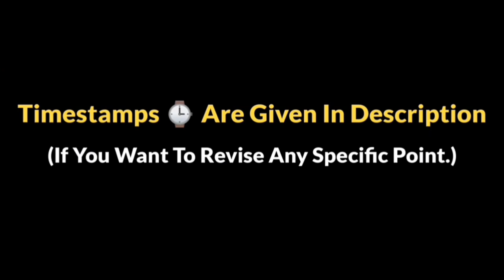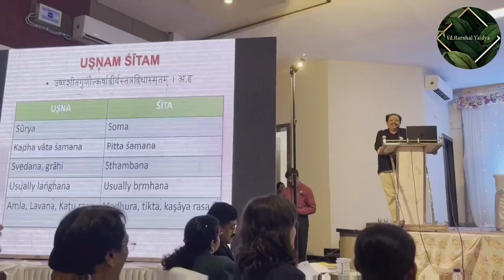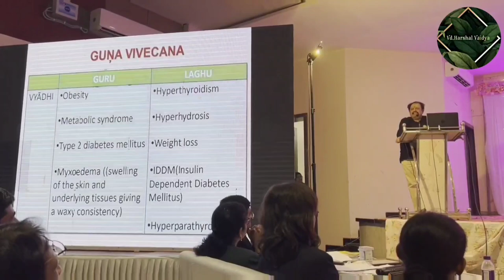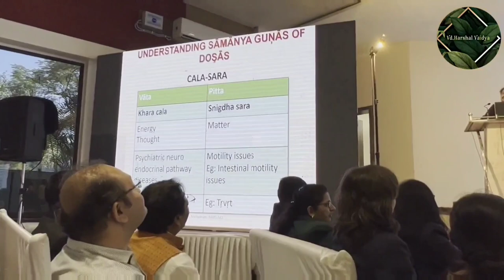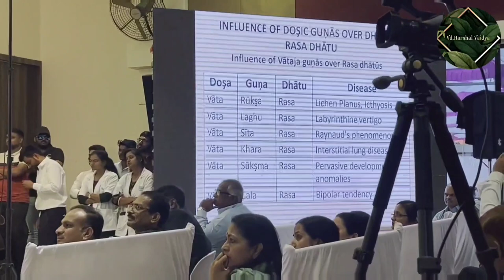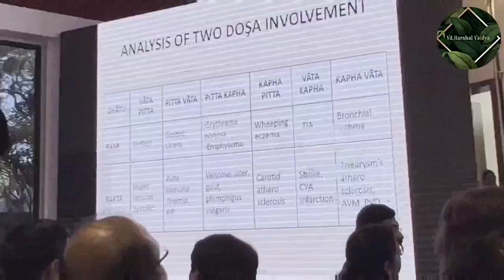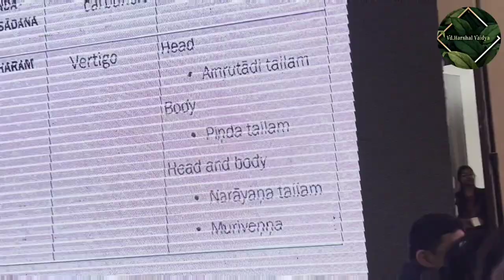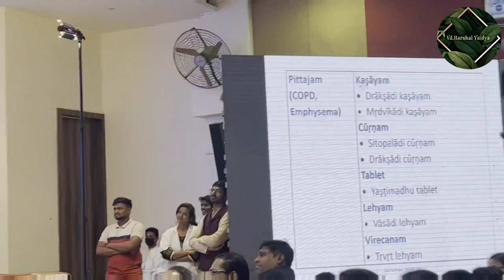Most Practical Lecture on Guna Siddhanta । Gurusmaran 2023 । Vd.L Mahadevan sir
In this Gurusmaran lecture series Vd.L Mahadevan Sir Have explained Guna Siddhanta in Very Practice Way.

🔊 गुरुस्मरण 2024 Details (fill this form for updates related to गुरुस्मरण 2024)

00:00:00 - 00:00:22 - Channel Intro
00:00:22 - 00:01:48 - L.Mahadevan Sir's Introduction (Must Watch)
00:01:48 - 00:03:34 - What Happens when you fall in love with Vaat 🌬️ Prakriti Person
00:03:34 - 00:09:38 - Importance of Lord Ganesha Mantra in Obesity Management (गजाननं भूत गणादि सेवितं,
कपित्थ जम्बू फल चारू भक्षणम् ।)
00:09:38 - 00:14:38 - Ayurved Chikitsa = Guna Siddhanta + Commonsense. (Must Watch)
00:14:38 - 00:25:42 - How Gunas of Doshas Work?
00:25:42 - 00:28:42 - Patient Came with iching in Kidneys 😲😲 (Must Watch.)
00:28:42 - 00:32:25- Guna Vikalpa in Shad Rutus
00:32:25 - 00:35:57 - Chavanprash Made Guy Pregnant 😲😲 (Famous Case of Sir's Roommate)
00:35:57 - 00:37:52 - When Vata Increases in Saptadhatus this 7 Diseases Occurs
00:37:52 - 00:38:11 - When Pitta Increases in Saptadhatus this 7 Diseases Occurs
00:38:11 - 00:38:34 - When Kapha Increases in Saptadhatus this 7 Diseases Occurs
00:38:34 - 00:40:48 - Vaajikaran Shadras with Example
00:40:48 - 00:44:08 - Vata,Pitta & Kapha Gunas in Ras Causes this Diseases
00:44:08 - 00:49:35 - Famous Quotation of Guru of Vd.L Mahadevan Sir (Must Watch)
00:49:35 - 00:55:15 - Analysis of 2 Dosha Involvement
00:55:15 - 00:59:18 - Intresting Story of Dharma Devta
00:59:18 - 01:01:28 - Shirashoola Intresting Analysis
01:01:28 - 01:03:46 - Great Learning from Vd.L Mahadevan Sir
01:03:46 - 01:05:12 - Guna Analysis of Cigarette 🚬
01:05:12 - 01:05:51 - Pinas 😷 & Other Diseases Intresting Analysis
01:05:51 - 01:13:44 - Intresting Story of Guru Shishya & most Famous joke on Allopathy vs Ayurveda 🌿 Doctor (Must Watch).